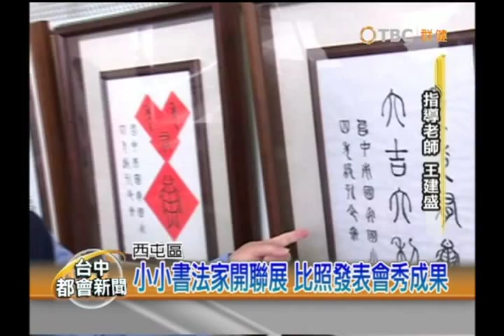(國安國小)小小書法家開聯展，比照發表會秀成果 (群健有線專訪)